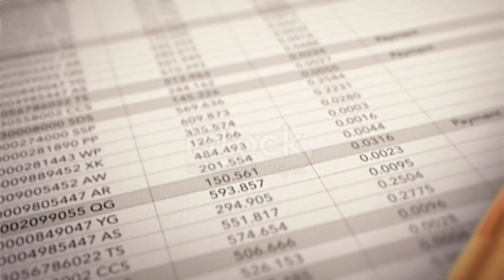IPS Officer कैसे बनें | How to join IPS | How to Become an IPS | IPS kaise bane | IPS training 2022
IPS Officer कैसे बनें | How to join IPS | IPS Height, Age, Qualification, Syllabus

iss video me humne bataya hai ki IPS officer Kaise bane, IPS kya hai, IPS ki full form kya hai, IPS Kaise join Kare, how to become IPS officer, IPS kasyllabus, IPS ki height, IPS age, qualifications. in sabhi ki jankari humne is video me provide kri h.

IPS ki ful form kya hai

girls IPS Kaise bane

female IPS Kaise bane

IPS officer rank

IPS height

IPS age limit

IPS qualification

IPS physical

IPS exam syllabus

IPS vacancy 2021

IPS training

IPS interview

IPS salary

IPS training time